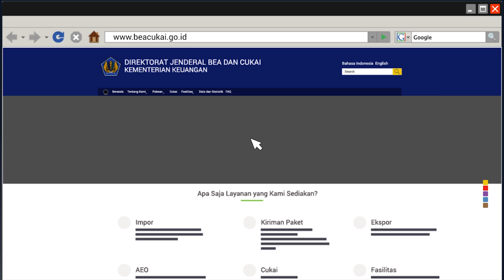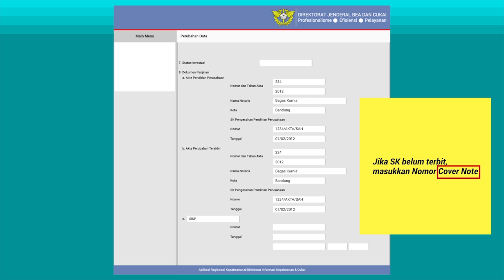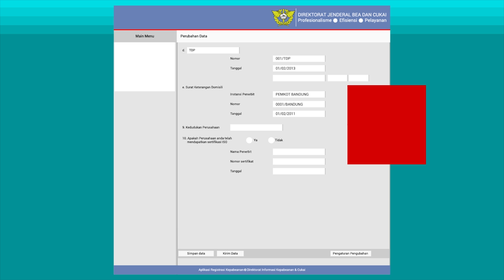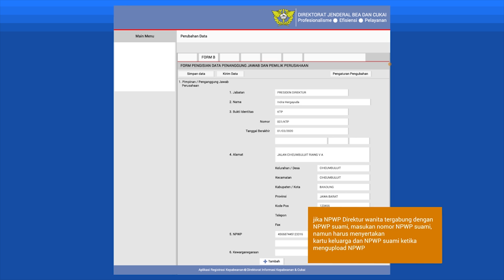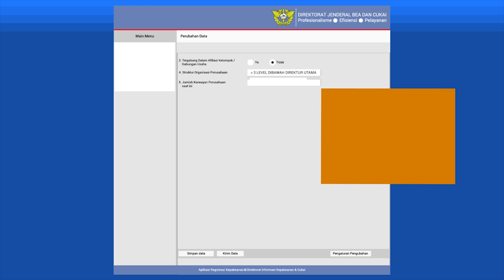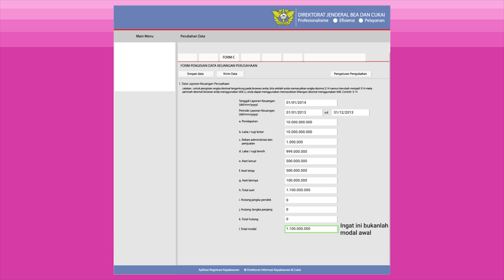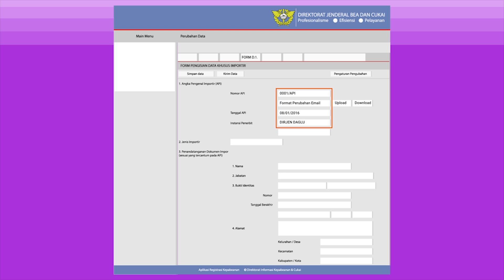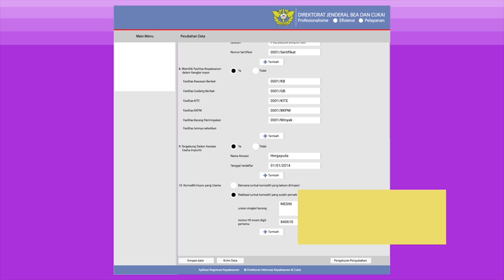REGISTRASI KEPABEANAN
Registrasi Kepabeanan adalah salah satu syarat untuk mendapatkan pelayanan kepabeanan.  Apa itu registrasi kepabeanan?, kenapa harus registrasi?, bagaimana cara melakukan registrasi? Simak videonya..